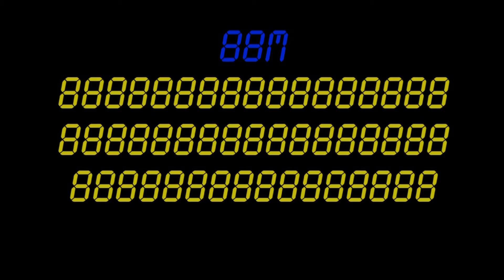Garrys Mod Гром палка (BOOMSTICK)